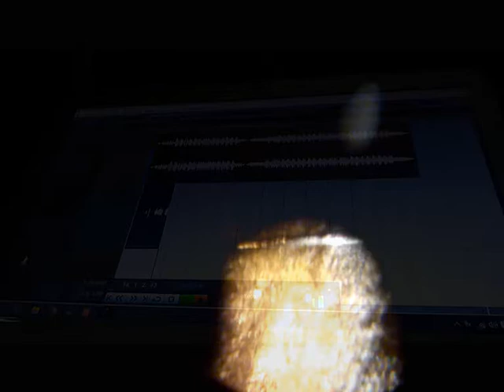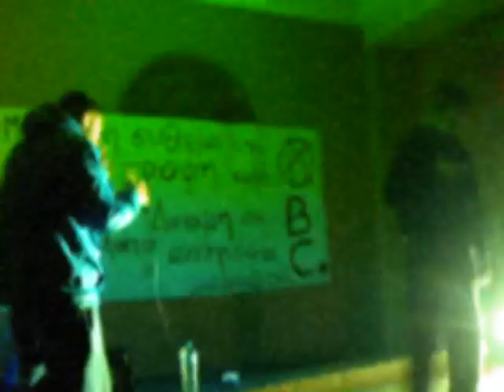Α_Κατάρα - ΈΝΤΑΣΗ [video]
Παραγωγή - instrumental
Μίξη/Master/Video - Α_Κατάρα

ο φόβος μου προκαλεί ένταση κι η ένταση θυμό,
κάπου εκεί μπαίνει η μελαγχολία...
μέσα απ' τη δημιουργία έρχεται η καταστροφή.
μέσα απ' τη καταστροφή έρχεται η δημιουργία!